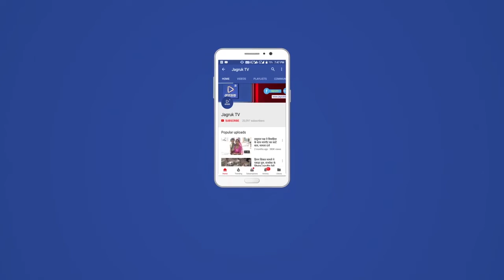सोजत से भाट समाज के लोगो का रुणेचा बाबा रामदेव के लिए निकला पैदल यात्रा का जत्था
सोजत रोड से भाट समाज के लोगो का रुणेचा बाबा रामदेव के लिए निकला पैदल यात्रा का जत्था।       113 पैदल यात्रा बाबा रामदेव रुणेचा के लिए भाट समाज के लोगों का दल हुआ रवाना रमेश कुमार भाट ने बताया कि भाटो के मोहल्ले से 113 महिलाएं पुरुष, व बच्चों का पैदल यात्रा का दल रवाना हुआ जो रुणेचा बाबा रामदेव जाकर दर्शन कर देश व प्रदेश में खुशहाली हो की कामना करेंगे‌। जिसमें 11 महिलाएं व 102 पुरुष व बच्चे भी पैदल यात्रा में शामिल है इस जत्थे में रमेश भाट, ईश्वर लाल, प्यारे लाल, नरेश कुमार, अशोक, देश भाई, दिलीप, करण, देवेंद्र, प्रकाश, महेंद् भाट सहित समाज के लोग पैदल यात्रा में रवाना हुए